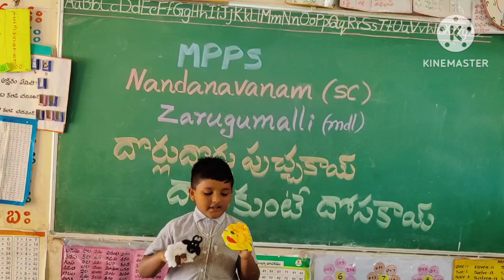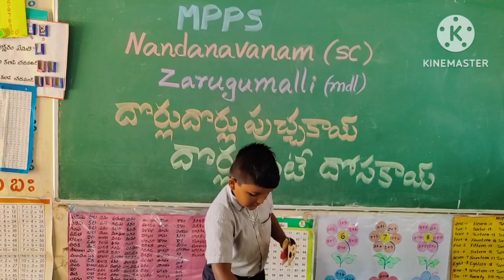కథ ఎలా చెప్పాడో చూడండి దొర్లుదొర్లు పుచ్చకాయ్